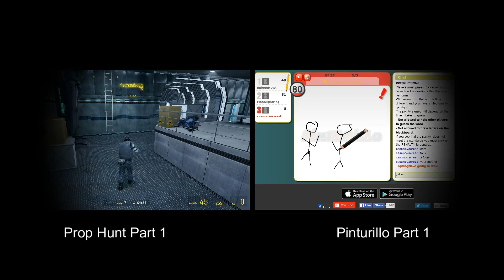POCKETOLLI -- prophunt part 2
art credit.